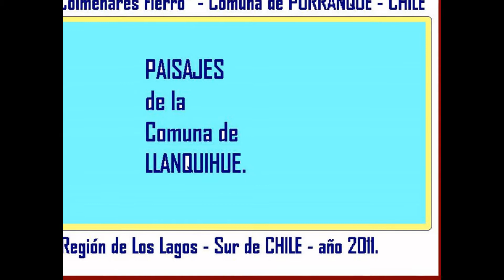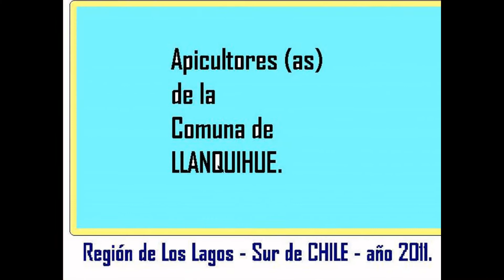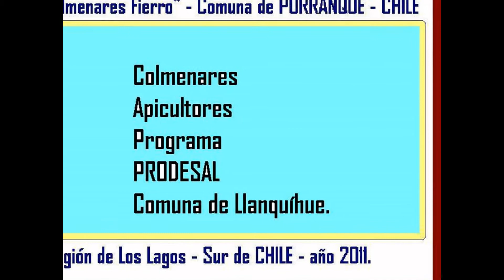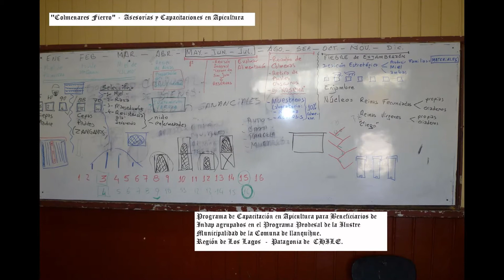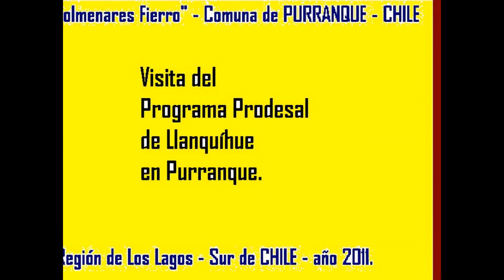CAPACITACION en APICULTURA para PRODESAL de LLANQUIHUE 2011.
"Colmenares Fierro" de Purranque  comenzó  en el mes de Junio del 2011 (Invernada) una Asesoría  Técnica  Apícola con seguimiento en terreno para un conjunto de Apicultores que son atendidos por el Programa PRODESAL de la Ilustre Municipalidad de la Comuna de Llanquíhue en la Región de Los Lagos.
Dicha Asistencia Técnica tubo  el doble componente Teórico y Práctico, con entrega de Un Manual de Apicultura, el cual, como es costumbre nuestra denominarlo es una 'Compilación' de información técnicamente relevante sobre el apicultura, dado que nosotros sostenemos que son otros los entes encargados de generar los conocimientos con soporte científico, tanto en Chile como en el extranjero.

Nuestra Asesoría tuvo  como fecha de término el mes de Marzo del año 2012.

Fueron  objetivos de la  Capacitación, reforzar la base de conocimientos adquiridas por los Alumnos Beneficiarios en el anterior proceso, el cual tuvo una duración de 2 temporadas apícolas.
Además, se nos ha encargado sentar las bases de conocimientos técnicos para que estos Apicultores inicien un proceso de Diversificación Productiva dentro del mismo rubro.
Los Técnicos del Programa Prodesal  han asumido como un reto consolidar este grupo para lo cual creemos que la presencia de la Sra. RITA ALVARADO contribuirá grandemente dado que tiene el doble rol de ser Técnica del Programa Prodesal de la I. Municipalidad de LLanquíhue y, además, ser también apicultora, lo cual lo evaluamos como muy positivo dado que es la segunda  experiencia con esa particularidad, por cuanto  anteriormente en el  Programa Prodesal de la I. Municipalidad de Cochamó nos habíamos topado con la misma situación.
Según nuestra experiencia, el que un Profesional de apoyo para un determinado rubro, esté comprometido con la APICULTURA (porque en su vida privada cultiva en serio la actividad), contribuye grandemente a darle mayor seriedad a la Asistencia Técnica en tanto comprende la visión del capacitador y expresa de mejor manera los objetivos de los Beneficiarios, al constituirse en un interlocutor con mayor autoridad frente al Técnico Asesor.

Son integrantes del Equipo Técnico de éste Programa PRODESAL las siguientes personas:
Sra. Rita Alvarado Muñoz, Técnica Agropercuaria.
Sr. José Luis Barría Winter, Técnico Agrícola.
Sr. Eric Oyarzún Oyarzún, Ingeniero Agrónomo.  Jefe Técnico del Equipo.

Nos motiva pensar que en la Ilustre Municipalidad de Llanquíhue se pueda  consolidar esta naciente Agrupación de Apicultores, si es que los Pequeños Agricultores y Agricultoras de este Programa saben responder a la apuesta que las Autoridades de esta Municipalidad han hecho por ellos, con el no menos importante aporte financiero del INDAP.
La Primera Asistencia Técnica se desarrolló el 21 de Junio del 2011 en el Sector Rural "Colegual Esperanza" y se trabajó en los colmenares de las Apicultoras Sras. María Rojas y Miryam Klenner.

La segunda Asistencia Técnica se verificó el 29 de Julio del 2011 en el Sector Rural llamado "Línea Solar" en el colmenar de la Apicultora Sra. Margot Caro.

Atte.   Bruno Fierro Villanueva
Apicultor y Asesor Técnico Apícola.